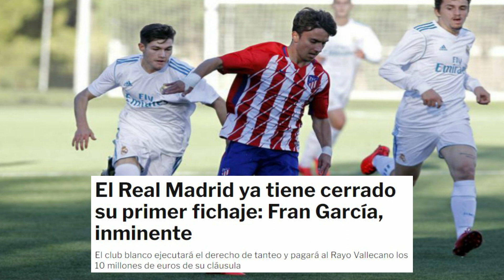¡LO CONFIRMAN! ¡NUEVO FICHAJE DEL REAL MADRID! ¡DECISION CONFIRMADA! | NOTICIAS DEL REAL MADRID HOY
❤️👇 Ultima hora con este fichaje por parte del Real Madrid para la próxima temporada ¡NO TE LO PUEDES PERDER!

❗❗ Libro Ramon Alvarez de Mon (Que baje Dios y lo explique)

❗❗ Primera Camiseta oficial del Real Madrid 22/23 (Blanca)

❗❗ Segunda camiseta oficial del Real Madrid 22/23 (Morada)

1.Camisetas Gratis: comente en la pantalla de pago

2.Descripción del evento:
Camisetas Gratis - NO Compatibles: Personalizables, PATCH, Camisetas Retro, NBA, F1

El Real Madrid ha fichado a Fran García en las últimas horas. El interés del Bayer Leverkusen, que le puso una oferta sobre la mesa, obligó a la entidad a moverse rápido y ejecutar el derecho de tanteo por el lateral.

Se abonarán los 10 millones de euros que marcan su cláusula de rescisión. Continuará en el Rayo hasta final de temporada, pero ya es propiedad del conjunto blanco.

De este modo, Florentino Pérez consigue su primer fichaje de cara a la 2023-24 para reforzar la plantilla. Ahora sólo hay un lateral izquierdo, Ferland Mendy, y se rumorea que podría marcharse si llega una buena oferta.

Es uno de los puestos que no tiene relevo y Fran García estaba haciendo méritos para volver. A sus 23 años, el de Bolaños de Calatrava ha conseguido que el Real Madrid llame de nuevo a su puerta.

Acelerón
El club lleva más de un año siguiendo la progresión de Fran García. Tenían la intención de ponerse en contacto con el Rayo dentro de unos meses, pero la oferta del Leverkusen lo ha precipitado todo. Hoy se ha acordado su traspaso.

Regresa un hombre de la casa, que se ha formado en las categorías inferiores, y que dejó claro a su agente en todo momento que sólo quiere volver al Real Madrid. Se siente halagado por el interés de la Bundesliga, pero hay trenes que pasan una vez en la vida.